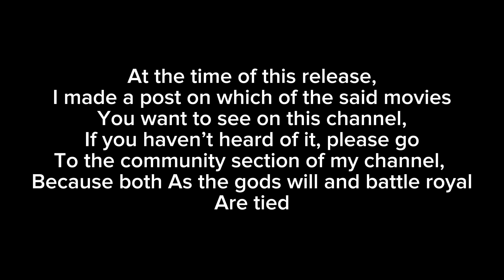Battle royal TRAILER but it’s in MPG (not canon)